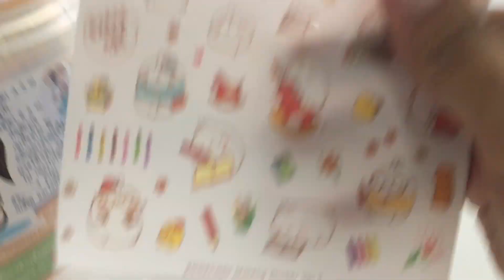สอนทำเรซิ่น หล่อใสแบบน้ำแข็ง (Pikachu) By Papapha DIY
ไอดีไลน์ ใหม่ปาปา ภา  : @vwg2087s